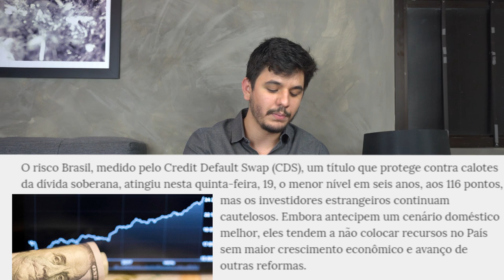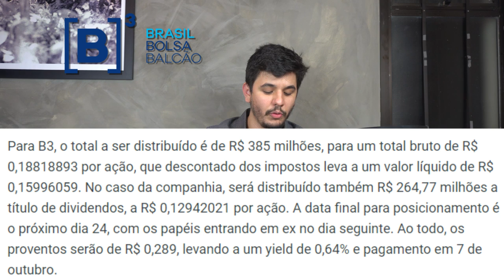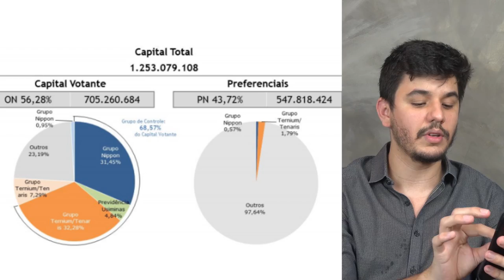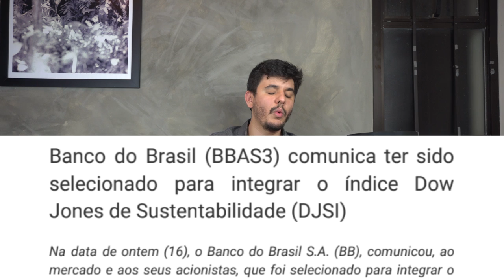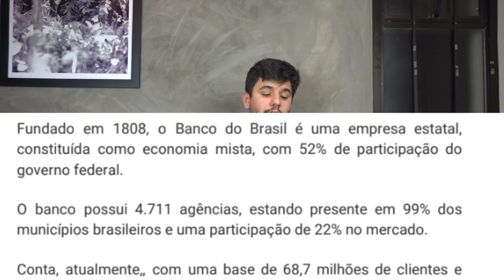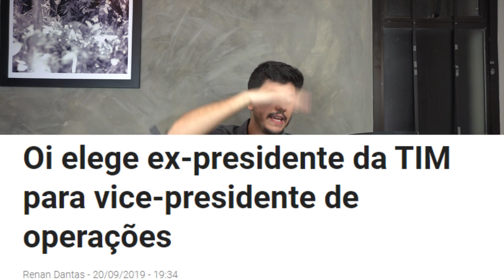FATO RELEVANTE BANCO INTER, PRIVATIZAÇÃO DA ELETROBRAS E DIVIDENDOS DA RENNER - GIRO DA BOLSA #3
Nesse Giro da Bolsa #3, nós falamos sobre:
A alta do Ibovespa

RISCO BRASIL CAI AO MENOR PATARMAR DOS ÚLTIMOS 6 ANOS

Renner, Copasa, B3, Cielo, SulAmérica e Unidas divulgaram que vão distribuir os dividendos

Usiminas irá investir R$ 219 milhões em projetos de mineração e siderurgia

Braskem sobe forte, mas ameniza após esclarecimento da Odebrecht; Eletrobras cai 6% com dúvida sobre privatização

BB é reconhecido como uma das empresas mais sustentáveis do mundo

Radar do mercado: Banco Inter (BIDI11) comunica acordo com o SoftBank

Banco Pan precifica ação a R$ 8,25 em oferta e deve captar R$ 1,04 bilhão